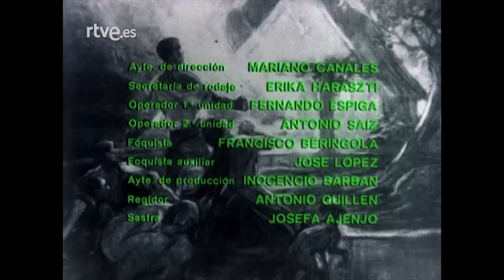La barraca: Capítulo 4 | RTVE Archivo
Roseta y su madre van al pueblo de Alboraya para oír misa, y al pasar por la carnicería donde trabaja Tonet. La chica deja caer una invitación para verla en la fuente de la Reina, por la tarde. Ella llega antes que Tonet a la fuente y se encuentra con un grupo de muchachas, una de ellas es Juli, la sobrina de Pimentó. Las frases se cruzan, cada vez más agresivas, hasta que Roseta y Juli se enzarzan en una pelea. Juli lleva las de perder, pero las muchachas se lanzan sobre la hija de Batiste, la agreden entre todas y luego huyen rápidamente. Roseta, maltrecha, regresa a la barraca.